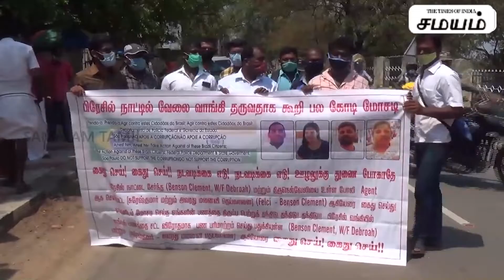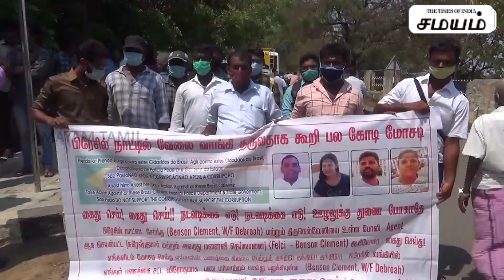Fraud of crores of rupees claiming to be deported to Brazil